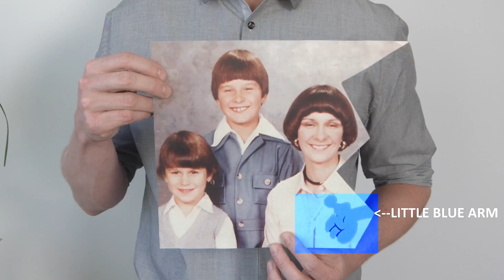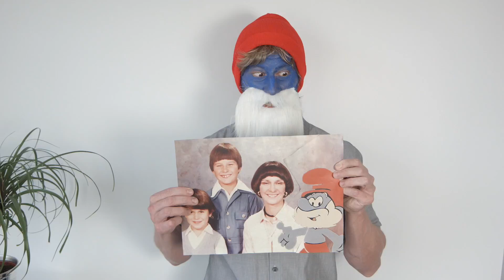myancestors.com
Have you ever wondered where you really come from? How far back does your family tree go? Well now you can find out.